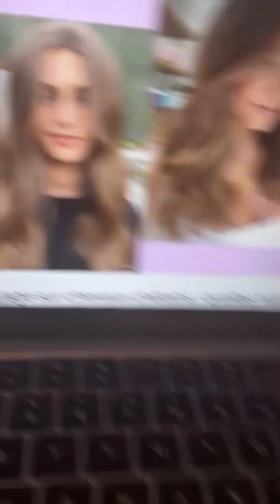289#💋💃 Pretty Caucasian girl with beautiful skin#livestream##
This video is to appreciate women's beauty all over the world, sharing their thoughts and introducing themselves to people 🌍